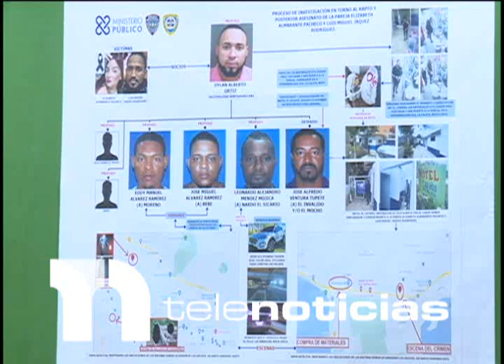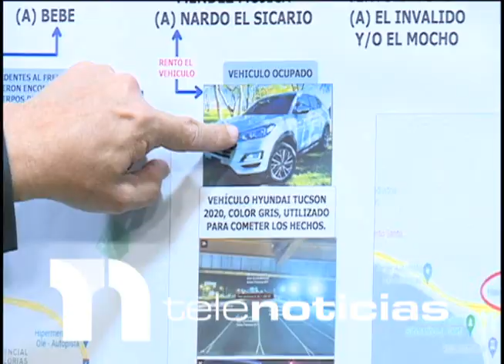PN mata en supuesto intercambio de disparos a vinculado en asesinato de pareja de La Guáyiga.